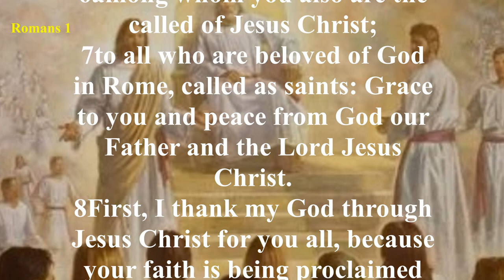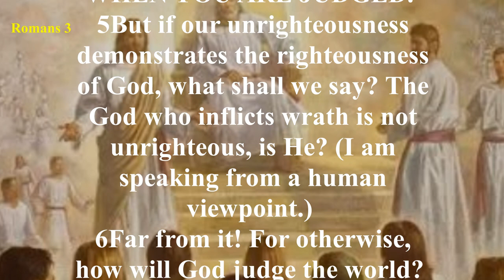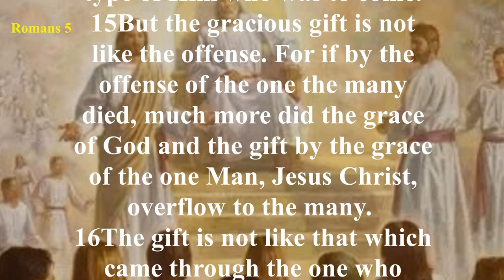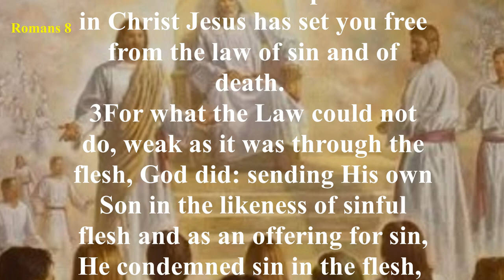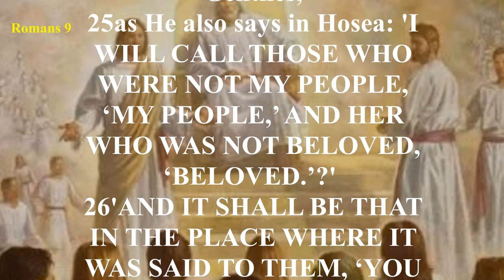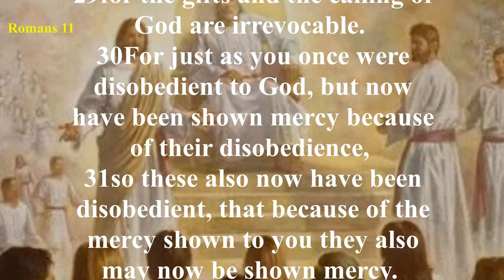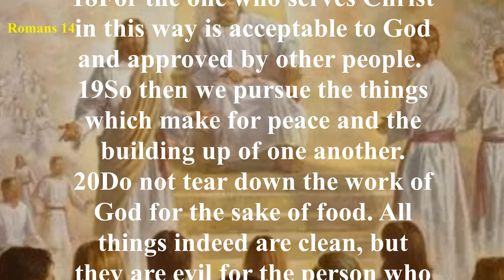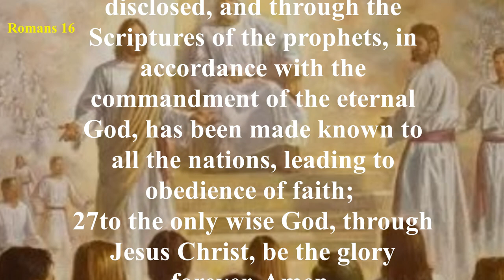Romans - New American Standard Bible (NASB) - Audio Bible with Text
Paul was excited about being able to minister at last in this church, and everyone was well aware of that fact (Romans 1:8-15). The letter to the Romans was written from Corinth just prior to Paul’s trip to Jerusalem to deliver the alms that had been given for the poor there. He had intended to go to Rome and then on to Spain (Romans 15:24), but his plans were interrupted when he was arrested in Jerusalem. He would eventually go to Rome as a prisoner. Phoebe, who was a member of the church at Cenchrea near Corinth (Romans 16:1), most likely carried the letter to Rome.

The Book of Romans is primarily a work of doctrine and can be divided into four sections: righteousness needed, 1:18–3:20; righteousness provided, 3:21–8:39; righteousness vindicated, 9:1–11:36; righteousness practiced, 12:1–15:13. The main theme of this letter is obvious of course—righteousness. Guided by the Holy Spirit, Paul first condemns all men of their sinfulness. He expresses his desire to preach the truth of God’s Word to those in Rome. It was his hope to have assurance they were staying on the right path. He strongly points out that he is not ashamed of the gospel (Romans 1:16), because it is the power by which everyone is saved.

The Book of Romans tells us about God, who He is and what He has done. It tells us of Jesus Christ, what His death accomplished. It tells us about ourselves, what we were like without Christ and who we are after trusting in Christ. Paul points out that God did not demand men have their lives straightened out before coming to Christ. While we were still sinners Christ died on a cross for our sins.